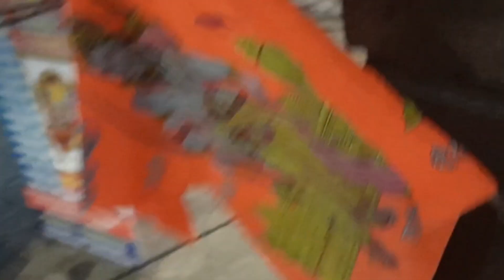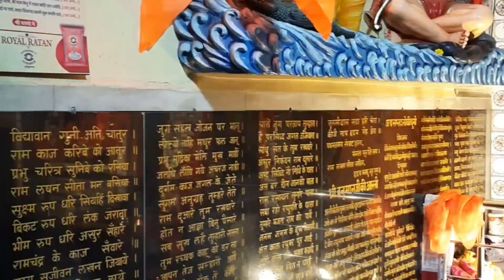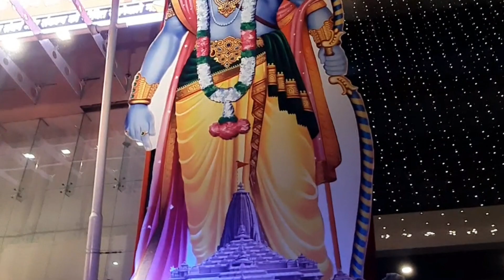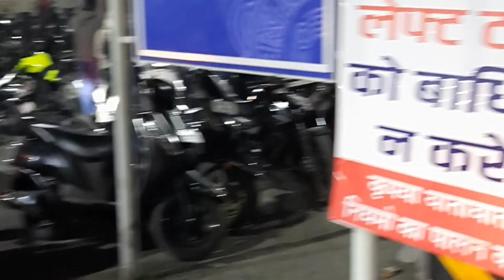इंदौर राम मय हो गया🚩|22 जनवरी का वह दिन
इस वीडियो में, हम खोजेंगे इंदौर के आध्यात्मिक र्पव को जो जनवरी 22 को हुआ था। इस शानदार दिन की महत्ता को समझें और देखें कैसे इंदौर ने राम में लीन हो गया🚩। इंदौर की सांस्कृतिक धारोहर में खुद को डालें और इस धार्मिक यात्रा में हमारे साथ जुड़ें।

🔴My Camera Link:
Limited-time deal: FitSpark Eagle i12 Real 4K@30fps WiFi Action Camera 20MP Ultra HD 170° Wide-Angle Lens | 1st in Class with Flashlight & Type C External MIC Support | 6-Axis Gyro EIS Stabilization | Wireless Remote

🔴My 2 Camera link:
Samsung Galaxy M14 5G (Smoky Teal, 6GB, 128GB Storage) | 50MP Triple Cam | 6000 mAh Battery | 5nm Octa-Core Processor | 12GB RAM with RAM Plus | Android 13 | Without Charger

🔴My Tripod link:
DIGITEK® (DTR 260 GT) Gorilla Tripod/Mini 33 CM (13 Inch) Tripod for Mobile Phone with Phone Mount & Remote, Flexible Gorilla Stand for DSLR & Action Cameras

vlog shiftandtravel indorevlog indore vandebharatexpress राम मंदिर अयोध्‍या राम मंदिर आज 22 जनवरी 2023 के मुख्य समाचार राम मंदिर राम लला प्राण प्रतिष्ठा अमित शाह राम मंदिर उद्घाटन राम मंदिर में मूर्ति स्थापना पीएम मोदी राम मंदिर ट्रस्ट राम मंदिर उद्घाटन तारीख भौजी का बूंदा आज 18 जनवरी 2023 के मुख्य समाचार श्रीरामजन्मभूमितीर्थक्षेत्रट्रस्ट रामलला #22 तारीख अयोध्या राम मंदिर ram mandir ayodhya ram mandir